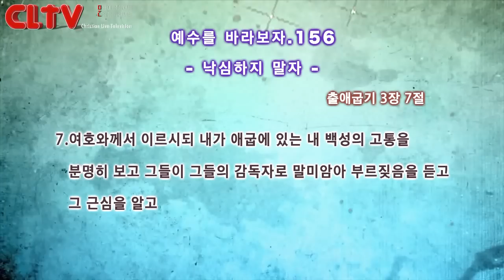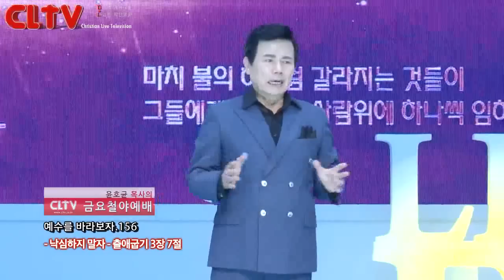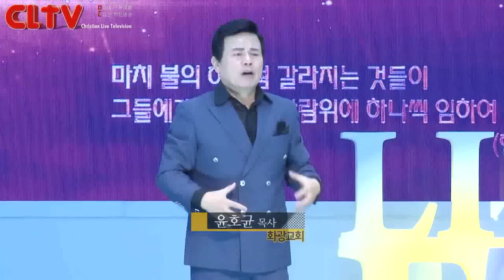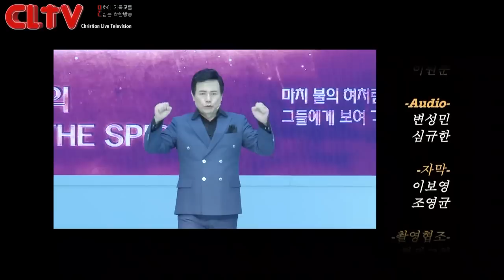CLTV파워금요예배_예수를 바라보자(156회)_'낙심하지 말라' 화광교회(윤호균 목사)